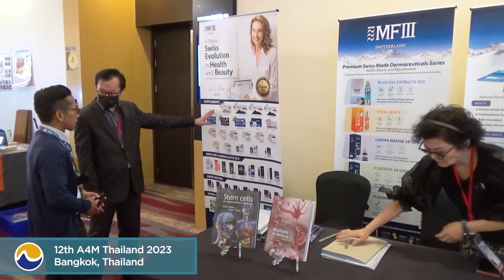European Wellness Shines at 12th A4M Thailand Symposium!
What an event to remember! On February 17, A4M Thailand’s 12th Symposium launched at Centara Grand, Bangkok with hundreds of participants from all over the world being treated to one of the most highly-anticipated anti-aging conventions in Asia... and this year, European Wellness once again took centre stage!

The two-day Symposium officially kicked off with a welcoming ceremony featuring Dr. Jakkriss Bhumisawasdi (A4M Thailand Honorary President), Dr. Robert Goldman (A4M Founder), Prof. Dato’ Sri Dr. Mike Chan (A4M Thailand President) and Dr. Manus Potaporn (Deputy Director General of the Department of Medical Services, Thailand). Other notable VIPs present included distinguished experts and representatives from Thailand’s Ministry of Health, including Dr. Wonchat Subhachaturas (Advisor to Secretary of the Medical Council of Thailand), Prof. Dr. Chagriya Kitiyakara (Mahidol University Faculty of Medicine), Mr. Jacky Wong (Executive Director of CISW Holding Group), Mrs. Saowapa Jongkitipong (Director of International Health Division, Ministry of Public Health), Dr. Supa Pengpid (Mahidol University Faculty of Public Health), Assoc. Prof. Dr. Thavatchai Kamoltham (Former Director General of Ministry of Public Health), and Dr. Monthaka Teerachaisakul (Director of Thai Traditional Medicine Research Institute, Ministry of Public Health).

Our team of experts, headed by European Wellness Founder Prof. Dato’ Sri Dr. Mike Chan and Head of Medical Advisory Board Prof. Dr. Dmytro Klokol, had an incredible showing. Hundreds of participants not only visited our booth at the exhibition hall, but also attended the seminars and presentations held by an impressive cast of invited speakers - including Prof. Dr. Mike and Prof. Dr. Dmytro themselves and other international experts such as Prof. Dato’ Sri Dr. Michelle Wong, Dr. Robert Goldman, Prof. Prof. Dr. Roni Moya, Prof. Dr. Michael Papacharalampous, Prof. Dr. Thomas Skutella, Prof. Dr. Yuriy Nalapko, Dr. Glen Alvin, Dr. Patricia Pan, Dr. Margaryta Iemelianova, Dr. Volodymr Chernykh, Dr. Simon Yefimov, Prof. Dr. Amorn Leelarasamee, Prof. Dr. Olha Nishkumai, and many others! The full list of speakers and their presentation topics is available

Then on Day 2, Prof. Dr. Mike, Prof. Dr. Dmytro and Prof. Dr. Roni hosted an exclusive luncheon-meet where a select group of individuals had the opportunity to chat with and hear them speak about their latest book, “Immunotherapy in Bioregenerative Medicine”!

Finally, our European Wellness delegates were treated to a BONUS Day 3 workshop titled “All-on-Bioregen Optimization” at the venue, allowing our loyal supporters an intimate deep dive into the world of anti-aging and regenerative medicine through the expertise of European Wellness’ team of professionals!

With the 12th A4M Thailand Symposium and our time in Bangkok coming to an end, we would like to thank all of our wonderful delegates, as well as all those who came over to our booth and workshop, for your amazing support throughout these three days spent at one of the largest anti-aging events of the year! Congratulations to A4M Thailand on another successful event – European Wellness is proud to be one of the main sponsors for such a massive and far-reaching global symposium, and we’re grateful for the opportunity to meet so many supporters, clients, and like-minded experts from all over the world 🌎